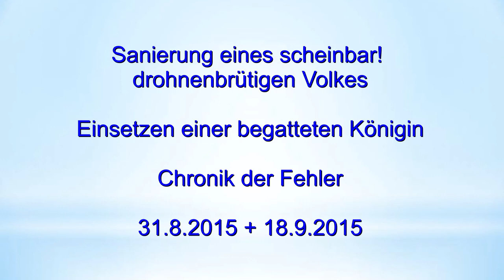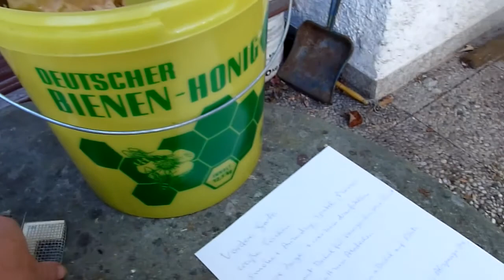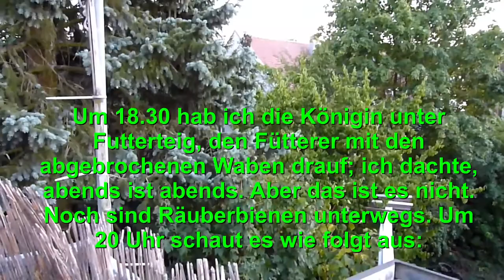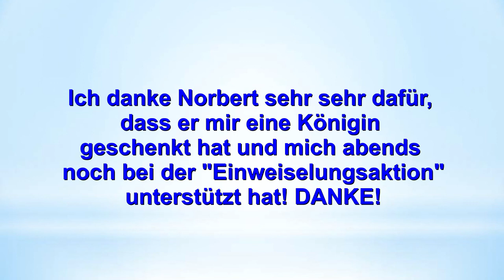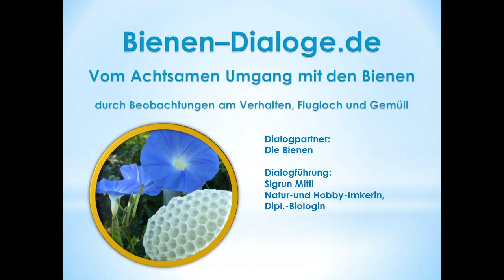BD Sanierung eines scheinbar drohnenbrütigen Volkes Warré 31. 8. 2015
Ich dachte, das Volk wäre drohnenbrütig. Ich habe die verdeckelte Brut falsch eingeordnet. Bei der Sanierung stellte sich heraus, dass die Königin noch im Volk war, aber durch Inzucht geschädigt. Der Aufwand war überflüssig, aber die Neueinweiselung einer begatteten Königin war richtig.